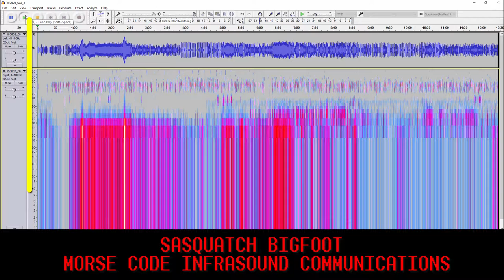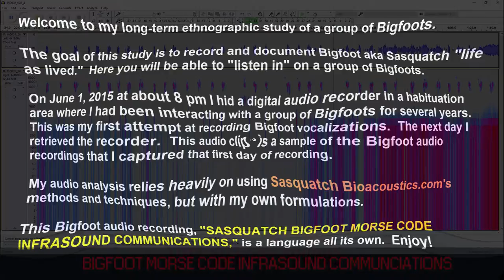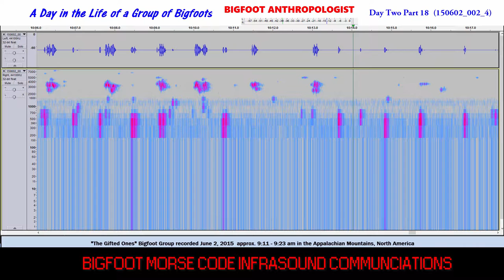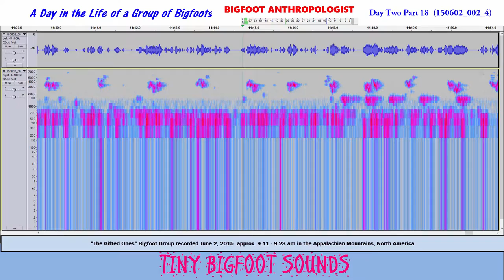SASQUATCH BIGFOOT MORSE CODE INFRASOUND COMMUNICATIONS Day Two Part 18 A Day in the Life of...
In this episode there is much discussion among the members of the group captured in this Bigfoot audio recording.  All of it is conveyed in what I call Bigfoot Morse Code Infrasound.  In this case, for the title I have prefaced Sasquatch because of the popularity of Bigfoot AKA Sasquatch in the literature and in the media.  For me, the terms are basically interchangeable.  Whatever the case, the sounds of Bigfoots in these Bigfoot audio recordings are incredibly fascinating to listen to.

SASQUATCH BIGFOOT MORSE CODE INFRASOUND COMMUNICATIONS  Day Two Part 18  A Day in the Life of a Group of Bigfoots continues to provide insights into the lives of this group of Bigfoots.

All of these Bigfoot audio recordings have Bigfoot sounds including Bigfoot infrasounds, Bigfoot vocalizations, Bigfoot calls, and other sounds of Bigfoots.  Bigfoot AKA Sasquatch, also sometimes called America’s Yeti, leave behind not only sound evidence that we can hear through techniques pioneered by Sasquatch Bioacoustics.com, but also leave behind visual representations of sound called “voiceprints.”  The Bigfoot audio combined with their voiceprints provide researchers with some of the latest and best Bigfoot evidence.

Do you want to hear the sounds of Bigfoots?   Do you want to hear Bigfoot audio recordings of Bigfoot vocalizations, Bigfoot calls, Bigfoot screams and Bigfoot sounds?   Then you’ll want to watch this video and listen each and every audio recording from Bigfoot Anthropologist.

From a habituation area in the Appalachian Mountains in North America, BIGFOOT ANTHROPOLOGIST presents some of the best Bigfoot evidence in terms of Bigfoot audio.

Audacity

Sasquatch Bioacoustic

Sasquatch Bioacoustic